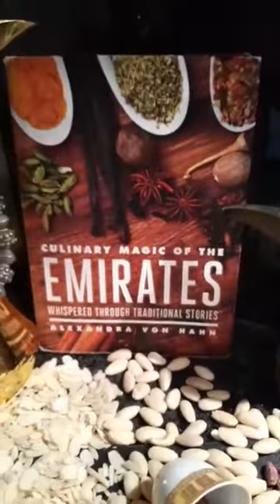Live cooking- Persian Shirin polo recipe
Find out how to cook the majestic Persian dish Shirin Polo.
This is an all time favorite of my family. It remind me of the time when I lived in Teheran.